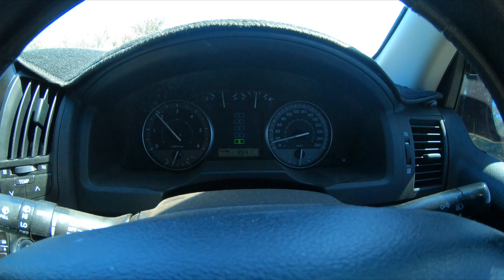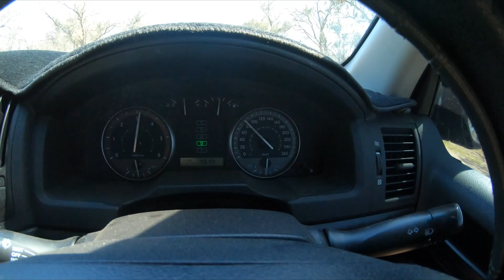testing the auto in the 200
I did an auto trans change in Jack Jack, so we took him out for a quick hot lap to see how he goes.

had a chance to fly Trevor (the drone) and Garry (the go pro) coped a workout to lol